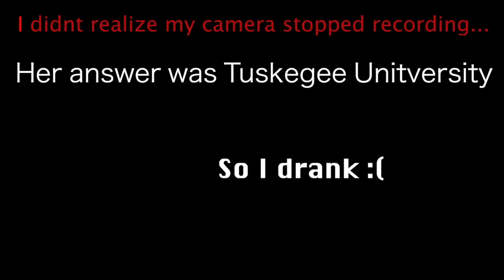Who Knows Who Better: Sister Edition *with a twist*🍻🍾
✖️✖️✖️OPEN ME!!!✖️✖️✖️ WATCH IN 1080p!

        -Click on bell icon next to it.
-In order to get Cash Back you have to shop through Ebates/Rakuten
Get $10 welcome bonus when you signup AND spend $25+

♡ Instagram: @Taylah.lovee (Personal Page) & @Taylah.lovemua (Makeup Page)

Zoo York: Lil Tjay
Dream Girl: Ir Sais
QUARANTINE CLEAN: Turbo, Gunna, Young Thug
GATTI: JACKBOYS, Pop Smoke, Travis Scott
@ MEH: Playboi Carti
Ambition: Fivio Foreign, Lil Tjay